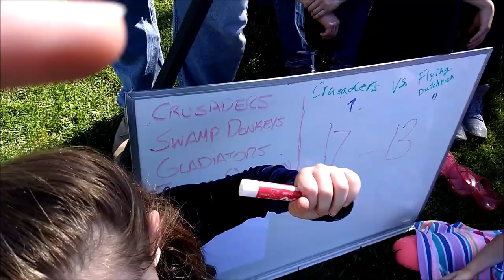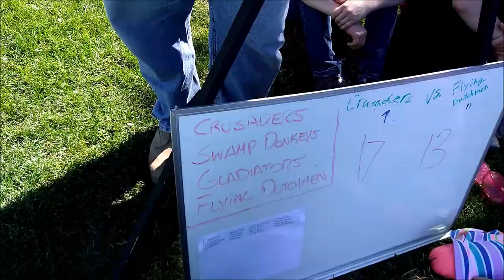Planting Pecan Trees & Playing Basketball + more! | VLOG #89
In this video Kristin, Kamryn & the kids plant some pecan trees while Matthew is at work to surprise him!  Kristin plants 2 grape vines and some Forsythia and Wisteria. Then the family heads to the lake to cool off. Matthew and family paint lines on an outdoor basketball court at church for a teen boys tournament! Matthew helps the family plant some more trees and Kamryn gets tricked by a plant!